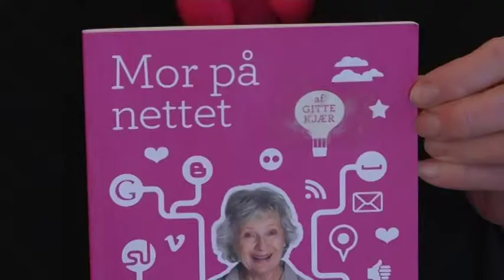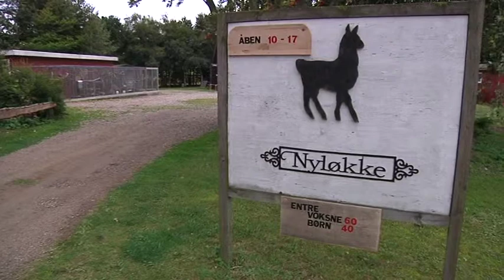626 Gitte Kjær, Lama Ole, Art House